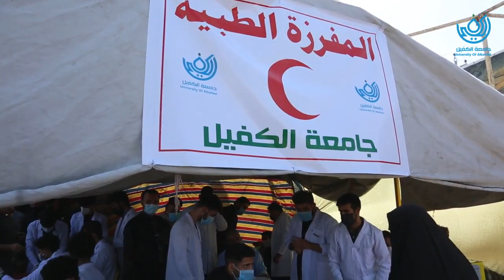كلمة السيد رئيس جامعة الكفيل الاستاذ الدكتور نورس محمد شهيد الدهان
جامعة الكفيل صرحً شامخ
🏛جامعة الكفيل تضمُّ
كلية طب الاسنان 🦷
كلية الصيدلة 💊
كلية التقنيات الطبية والصحية / قسم تقنيات المختبرات الطبية 🔬
كلية الهندسة التقنية / قسم هندسة تقنيات الحاسوب 💻
كلية القانون ⚖️